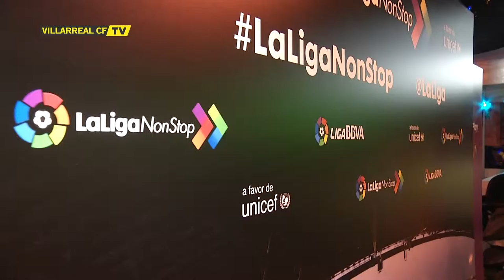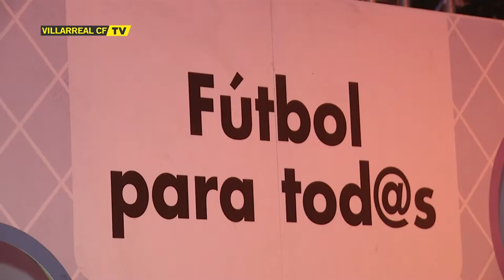Baptistao visita la Fan Zone de LaLigaNonStop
El delantero amarillo visitó la Fan Zone de LaLiga, instalada en Villarreal hasta el 31 de diciembre. Podemos ver a Baptistao con aficionados y haciendo declaraciones de su posible vuelta al equipo frente al Valencia CF